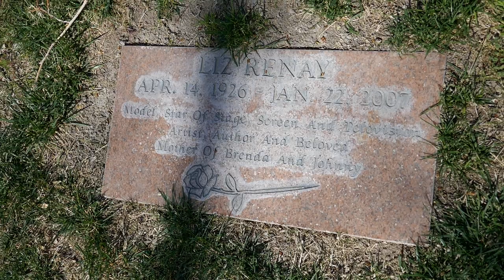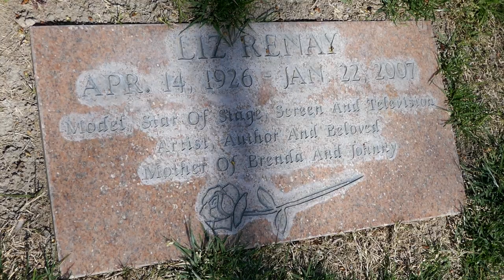Author Actress Felon Liz Renay Grave Bunkers Eden Vale Memorial Park Las Vegas Nevada March 7, 2024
Author Actress Felon Liz Renay Grave Bunkers Eden Vale Memorial Park Las Vegas Nevada USA March 7, 2024.
Author, actress, and convicted felon who appeared in John Waters' film Desperate Living (1977). Renay was mobster Mickey Cohen's girlfriend. Renay was convicted of perjury and served 27 months at Terminal Island. In her book, My First 2,000 Men, she claimed flings with Joe DiMaggio, Regis Philbin, and Cary Grant among many other male celebrities. She and her daughter, Brenda, toured with a striptease act. The act ended when Brenda committed suicide on her 39th birthday in 1982. Renay's other books include My Face for the World to See and Staying Young (Lyle Stuart, 1982). My Face for the World to See was reissued in 2002, headlined "A Cult Classic," with a foreward by John Waters. John Waters integrated the title of Renay's book My Face for the World to See into the dialogue of his film Female Trouble (1974), prior to beginning the film he did with Renay.